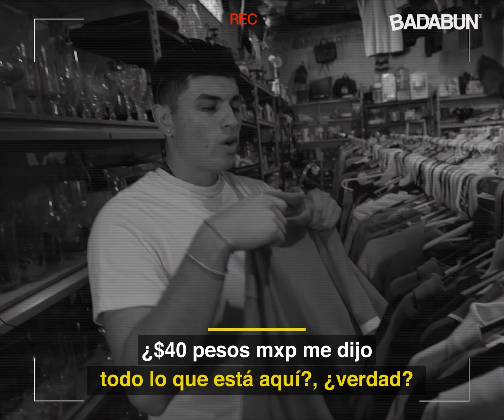Compré ropa usada de 1 dólar y no creerás lo que descubrí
En esta ocasión @TRPABLO fue a buscar unos cuantos tesoros en una tienda donde encontró de todo, desde playeras hasta juegos de mesa. ¿Qué otro lugar le recomendarían visitar?

BADABUN NETWORK ©